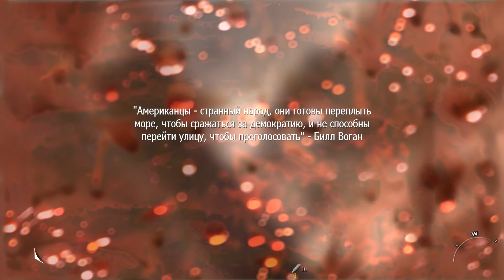Прохождение Call of Duty: Modern Warfare 2 (2009) - Уровень 5. Охота